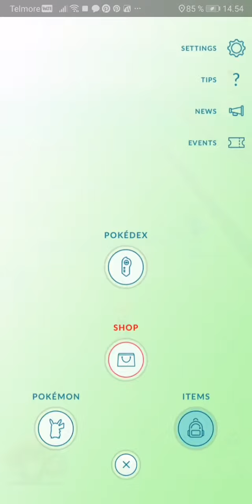Pokémon revive issue